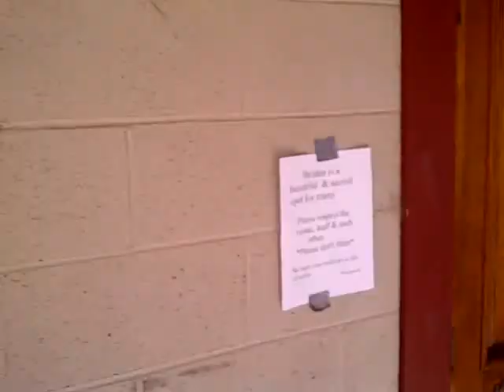Stilldream 11 - Belden Store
*~* Dorset Perceptions Festival Videos *~* A random video taken at the main store/restaurant in Belden, CA. *~* Also check out